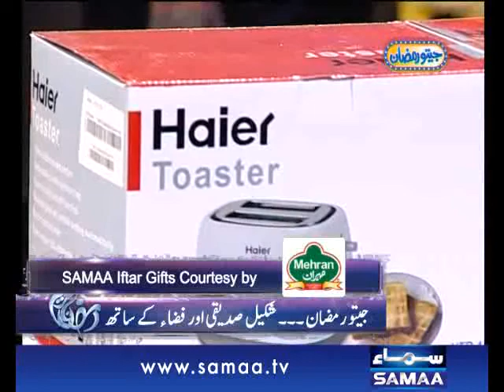Iftar Ka Samaa July 21, 2014